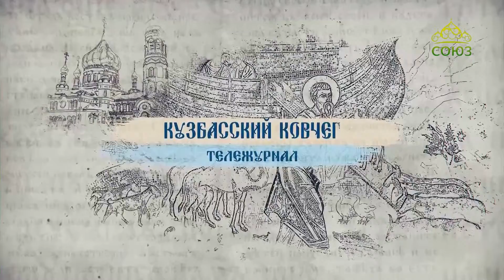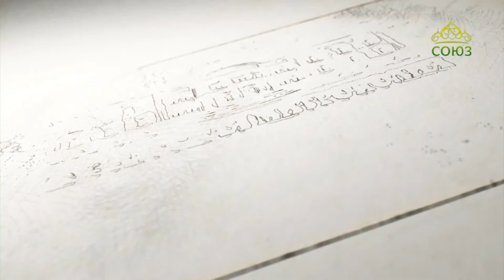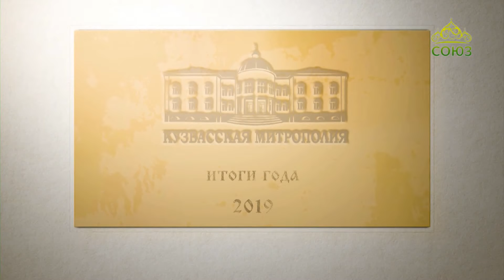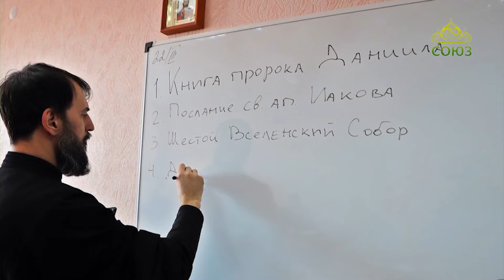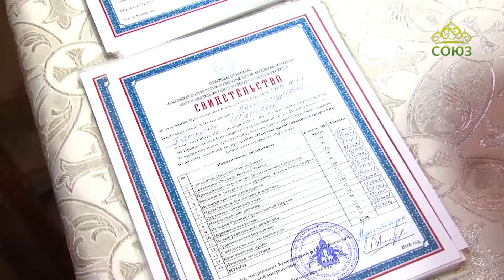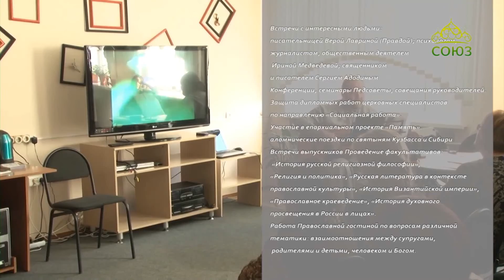Кузбасский ковчег (Кемерово). Выпуск от 7 января